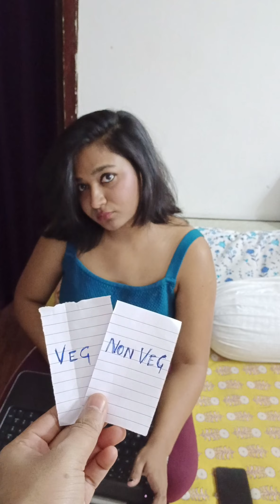Instant Cooker Biryani | कुकर बिरयानी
In this episode, we're pitting Veggie Bliss against Carnivore Creations. Watch, drool, and decide: are you Team Veggie or Team Carnivore? Cast your vote in the comments below and join the culinary fun!
Your go-to destination for delectable food and entertaining content! In this episode, we're stirring up some excitement with the ultimate culinary challenge: Veggie Bliss vs. Carnivore Creations! Get ready to tantalize your taste buds and test your culinary preferences as we present a mouthwatering array of dishes. Nonveg! OR Both??

Is chicken rice and vegetables healthy?
Can I eat chicken rice everyday?